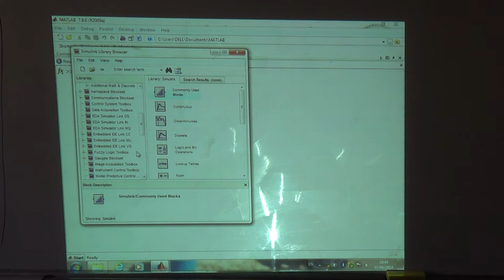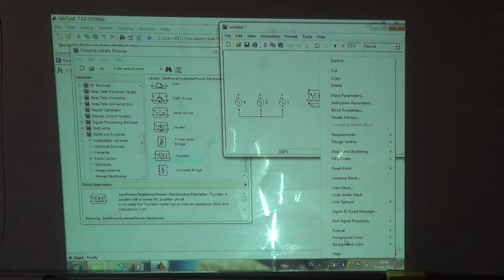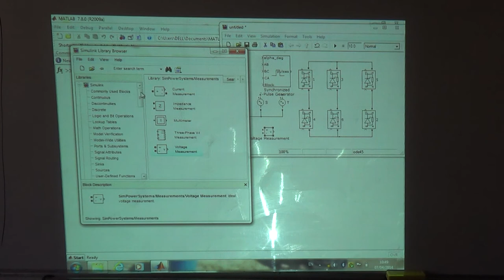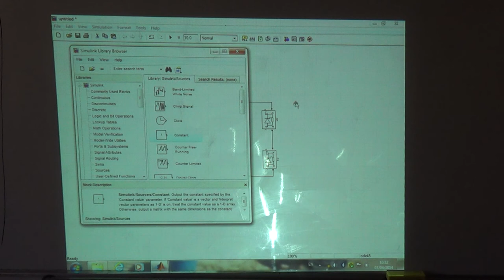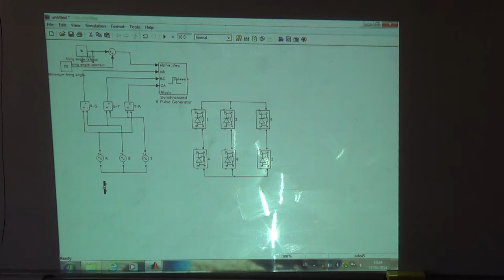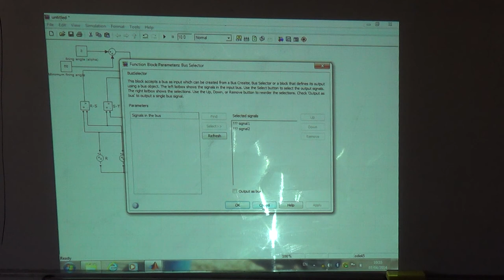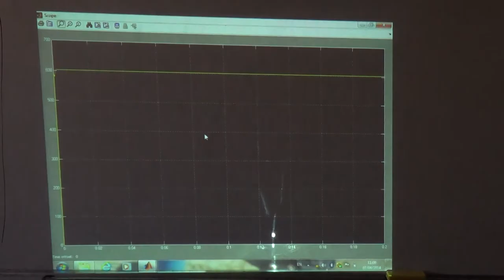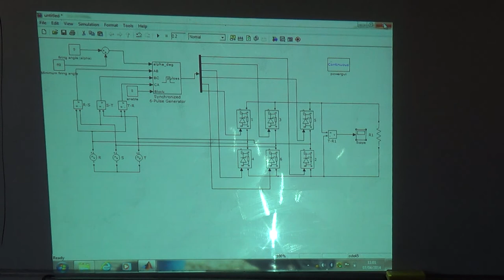6 p: Building a controlled 6p rectifier in SimPowerSystems (a), 7/4/2014